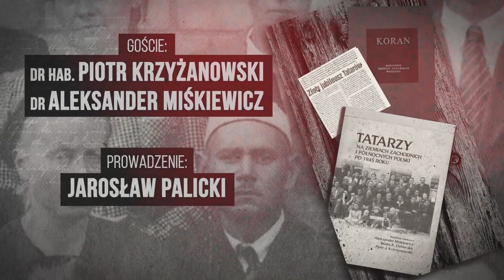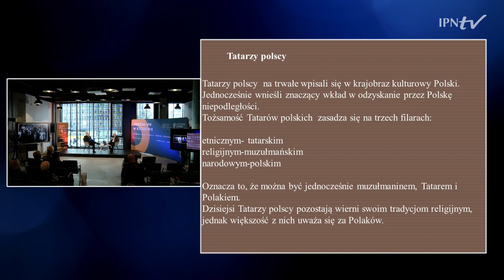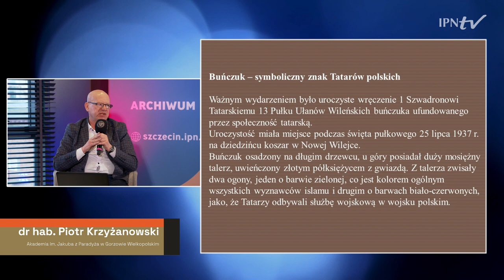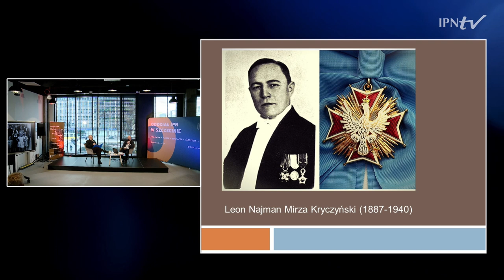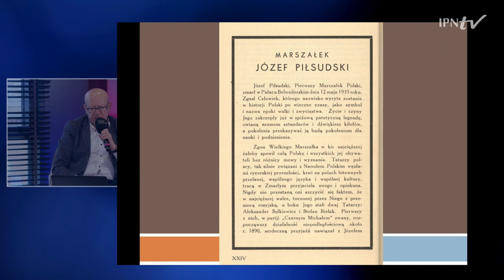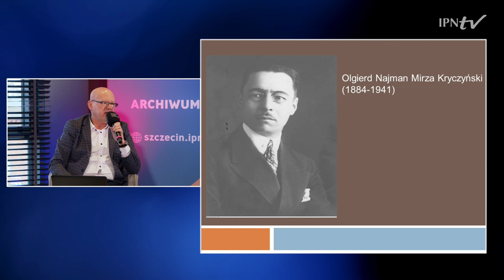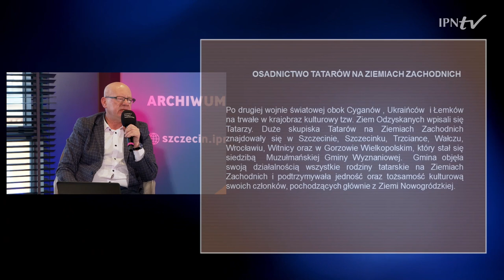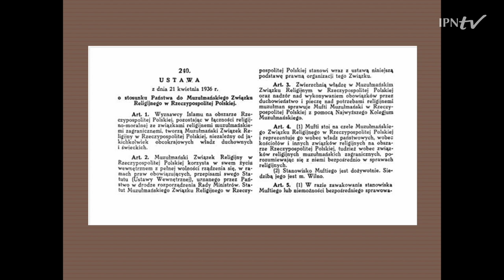Tatarzy zawsze wierni Rzeczypospolitej [DYSKUSJA]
▶ Skąd się wzięli Tatarzy w  Rzeczypospolitej❓ Jaka była przeszłość i jaka jest teraźniejszość Tatarów na Ziemiach Zachodnich❓ Czym była akcja Fala❓ 📺 OBEJRZYJ nasz program i DOWIEDZ SIĘ kim są Tatarzy i co im zawdzięcza Rzeczpospolita❗👥 Na ten temat dyskutują: ▪ Dr hab. Piotr Krzyżanowski▪ Dr Aleksander Miśkiewicz🎤 Moderacja: Jarosław Palicki

ℹ Produkcja: Oddział IPN w Szczecinie.
📢 Kolejne programy Przystanku Historia w Szczecinie na IPNtv w każdy czwartek o godz. 18.00.